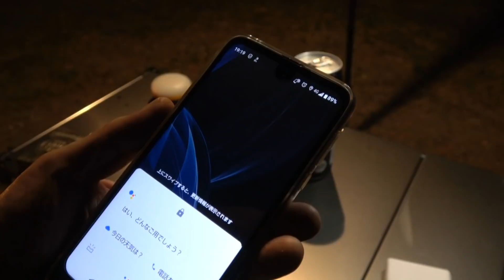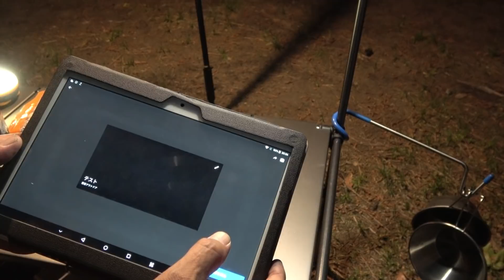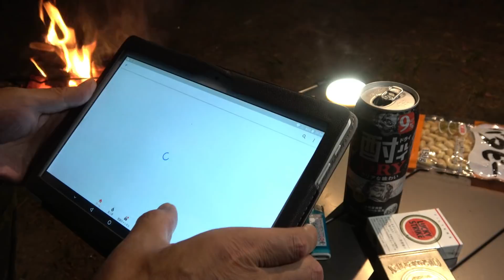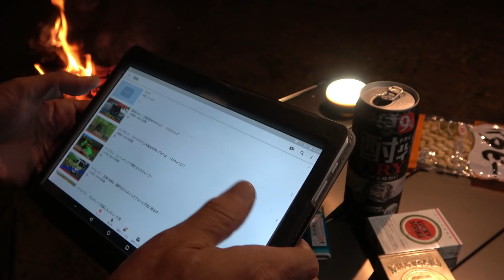チタンブルーな夜だぜ！ ソロキャンプ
エバニューのチタンのアルストやら、チタンブルーに焼き入れして来ました。

フリーBGM
DOVA-SYNDROME